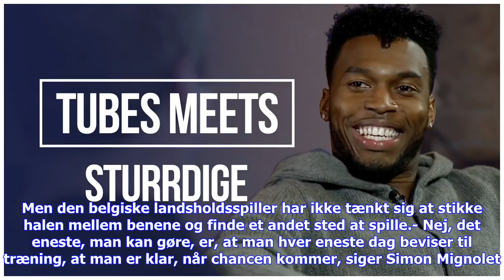Seneste nyt | Mignolet vil k�mpe for sin Liverpool-plads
Loris Karius er i øjeblikket førstekeeper i Liverpool, men Simon Mignolet har ikke tænkt sig at give op. Simon Mignolet er blevet slå af i Liverpool. Siden midten af januar har Loris Karius således været førstevalg på keeperpositionen i den engelske storklub. Men den belgiske landsholdsspiller har ikke tænkt sig at stikke halen mellem benene og finde et andet sted at spille.- Nej, det eneste, man kan gøre, er, at man hver eneste dag beviser til træning, at man er klar, når chancen kommer, siger ...